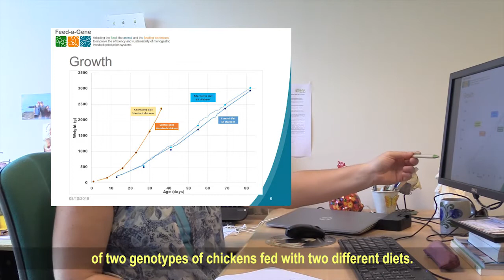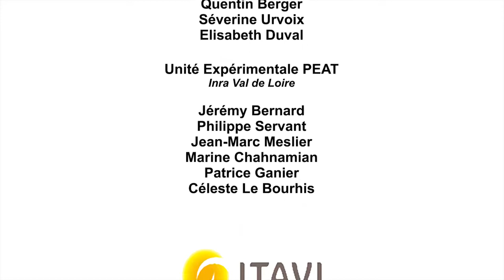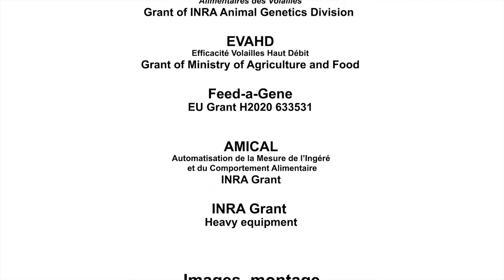Bird-e. Automate de consommation alimentaire pour volailles. Bird individual ration dispenser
Feed-a-Gene Season 4 - Episode 5.
Bird-e is a prototype of invidual ration dispenser for poultry that was developed by INRAE (UMR BOA) in the Feed-a-Gene project to collect feed intake and growth data at individual level on animals reared in group and on floor.
The prototype is presented by Sandrine Grasteau (head of research unit), research engineers Elodie Guettier and Jérémy Bernard and pHD candidate Quentin Berger.